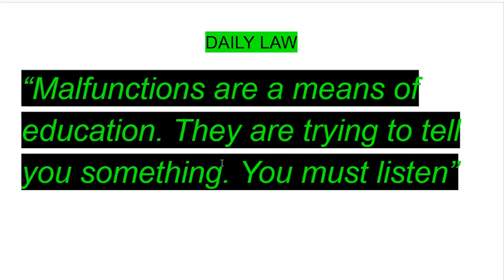PERFECT YOURSELF THROUGH FAILURE--03/12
Have you opened your daily laws lately? In this video, I want to use today, 03/12, as a way to incorporate the usage of "Daily Laws" and "Mastery"...in the realms of failure. Let's talk about it.